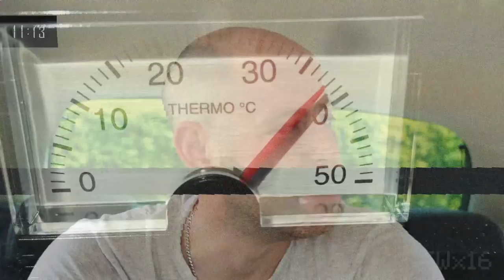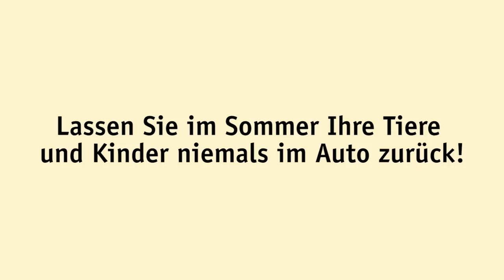TASSO-Selbsttest: Hund im Backofen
Jedes Jahr sterben Hunde im Sommer im aufgeheizten Auto, weil Tierhalter die Gefahr eines Hitzschlags beim Tier unterschätzen.

Bereits ab 20 Grad Außentemperatur kann sich das Autoinnere schnell aufheizen. Wenige Minuten reichen dann aus, um einen Hund in eine lebensbedrohliche Situation zu bringen. Im Gegensatz zu uns Menschen schwitzen Hunde nicht, sondern regulieren ihren Wärmehaushalt durch Hecheln. Dabei verliert der Hund viel Wasser. Wenn er dann nicht die Möglichkeit erhält zu trinken, steigt die Körpertemperatur an und es kommt zu einem Hitzschlag, weil lebenswichtige Organe nicht mehr ausreichend durchblutet werden. Weiter Infos zum Thema findet Ihr auf der TASSO-Homepage

Mit dem Film zu unserer "Hund im Backofen"-Kampagne möchten wir auf dieses Thema aufmerksam machen und Tierhalter über die Gefahren informieren.

Eine Produktion von TASSO e.V.:
Darsteller: Dennis Schiffer, Dr. Anette Fach
Kamera & Schnitt: Andreas Schindlbeck

Sprecher: Andreas Schindlbeck